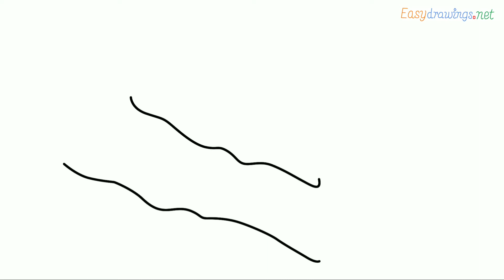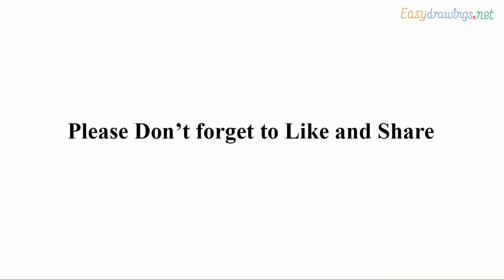How to draw Christmas hat step by step for beginners